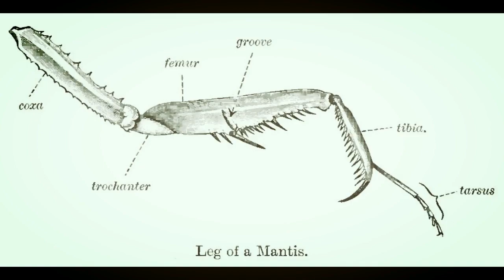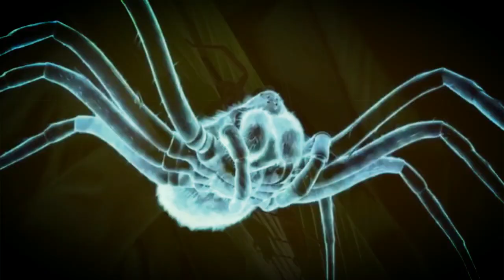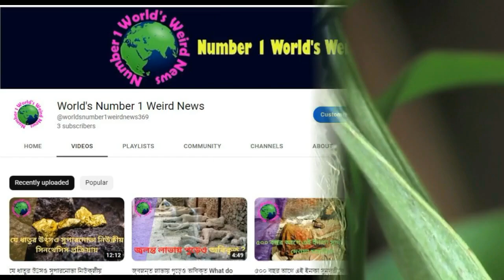পোকা মাকড়ের যন্ত্রপাতি । Insect Machinery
Today we will show how insects use their machinery. What do biologists say about insects machinery? The Number 1 World's Weird News channel shows in video World's News Bangla, Weird News Bangla, Science Facts, Mysteries, and Bangla facts News, education, Bangla Gk Question And Answer. Today this channel tries to explain The mystery of Insect
machinery.